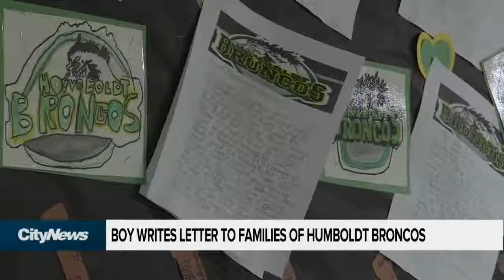11-year-old writes heartfelt letter to families of Humboldt Broncos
An emotional letter written by a young hockey player to the families of the Humboldt Broncos. As Sarolta Saskiw reports, the 11-year-old Winnipeg boy and his class all composed similar letters to show their support to the team and their loved ones.

♦♦♦ DHB Tools Free - Phần mềm reup video đa chức năng ♦♦♦

© Vui lòng nâng cấp phiên bản pro để xóa quảng cáo trong description !